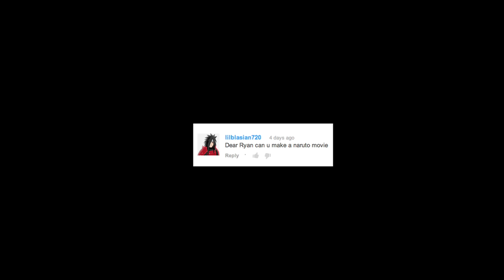Naruto The Movie! (Official Fake Trailer)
Huge THANK YOU to Portal A, Gritty Reboots and everyone on the Japan team for helping out with this!

PRODUCTION CREDITS

Written By: Ryan Higa
RHPC: Greg Saniatan, Will Shahan, Sean Fujiyoshi
Director: Kai Hasson (Creative Director, Portal A)
Director of Photography: Catherine Goldschmidt
Producer: Jeff Winkler
Associate Producer: Jeffrey Sabin-Matsumoto
Line Producer: Bruce Nachbar
Production Coordinator: Ichi Watanabe
Gaffer: Chris Freilich
Locations: Masato Yamada
Wardrobe: Hiromi Takeuchi
Makeup/Hair: Kyoko Kawashima
1st AC: Gen Ito
2nd AC: Yuka Eto
DIT: Ivan Kovac
Key Grip: Takeshi Fukushima
Best Boy: Satoshi Sani
Sound Mixer: Steve Yasui
Stunt Coordinator: Daidoji
Production Assistants: Kenji Chris Green, Chris Houtzager
Sound Design: Brent Kiser
Color Correction: Prehistoric Digital
A Special Thanks to SET Japan

Also, big shout out to all the Japan Youtubers that came out for this!

Actors
Sasuke - Orson Mochizuki
Rock Lee - Kenroku
Shikamaru - Sean Fujiyoshi

Order my new energy drink, Ninja Melk - NOW AVAILABLE! EUROPE limited supply! , GUAM in-store @ 76 Circle K , @ AMAZON